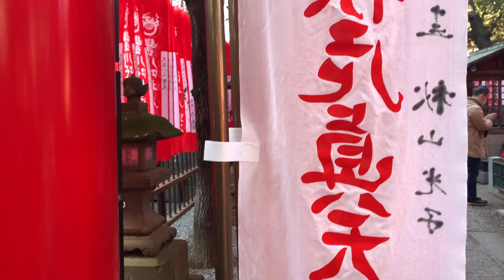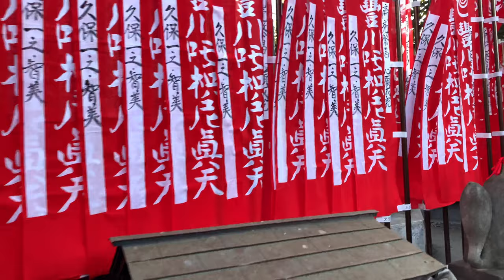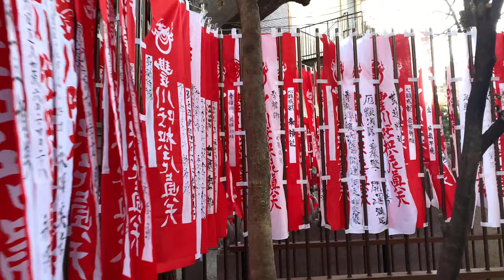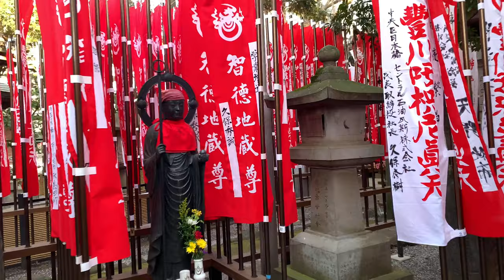【Tokyo 2021】Aoyama • Virtual Japan 4K walking tour • Buddhist temple • Stocksy hololive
Virtual walking in Japan 2021. Aoyama. hololive Tokyo. Toyokawa Inari is the Buddhist temple of the Soto sect, which enshrined Toyokawa Dakini-shinten. Praying at this temple may bring yourself and your family happiness and well-being, as well as prosperity in business and better fortune. Toyokawa Inari provides facilities that can be used for worshipping praying and rejuvenating your mind.

History
It is said that, in ancient times, the third son of Emperor Juntoku underwent a spiritual experience in which the deity Dakini-Shinten appeared on the back of a white fox with a rice plant slung over his back. The prince embodied this exsperience into the statue of Dakini-Shinten.

The statue was later brought to the residence of Ooka Echizen-no-kami(Akasaka Hitotsuigi, Tokyo) during the Edo era, and was finally enshrined in Toyokawa Inari Betsuin at its present location in 1887.